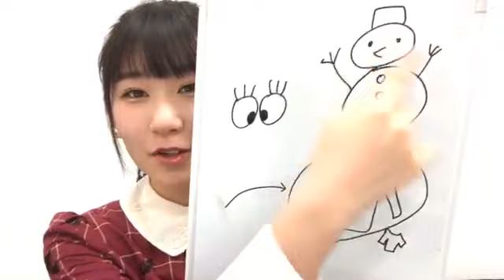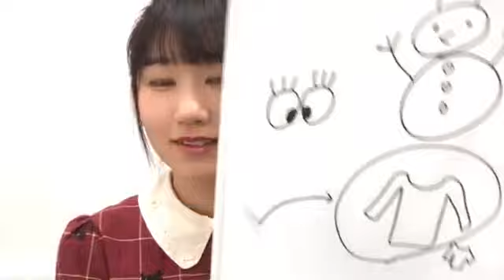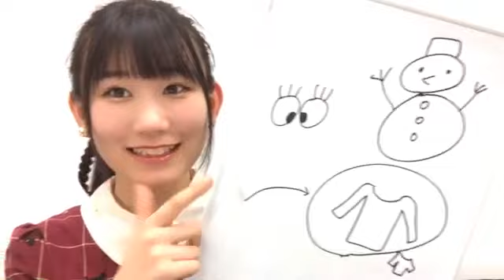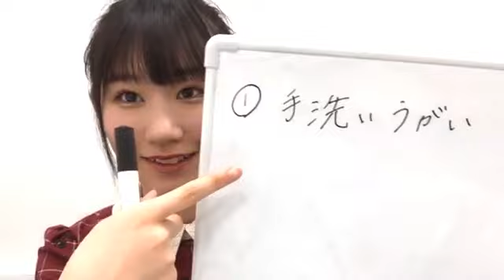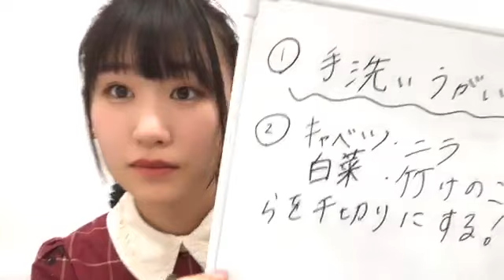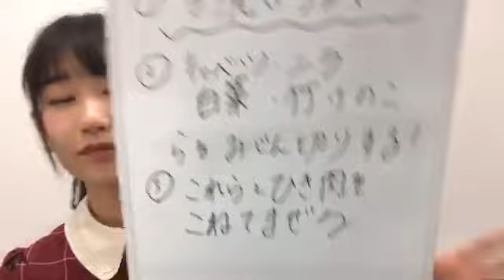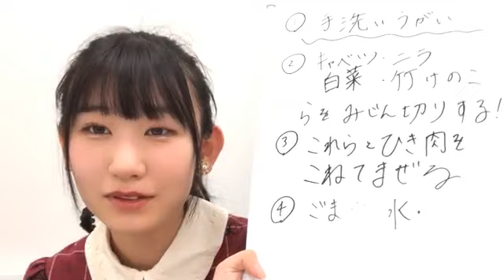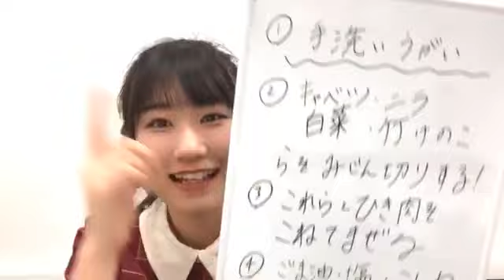佐藤 海里 SATO KAIRI 2020年03月14日210112